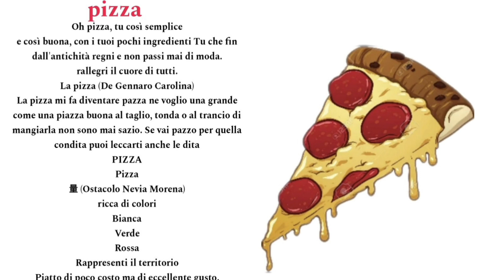poésie pizza CP CE1 CE2